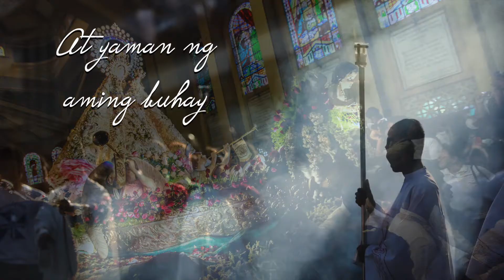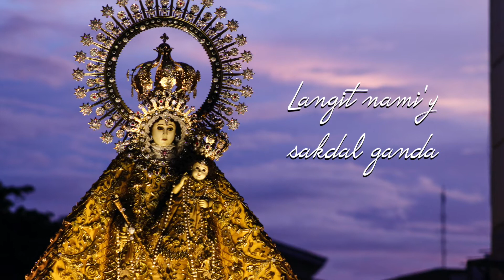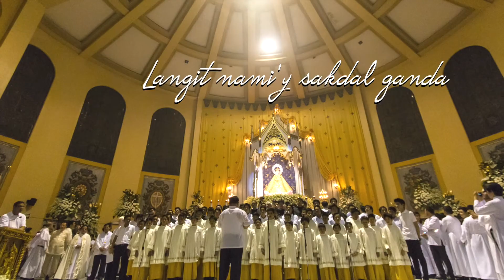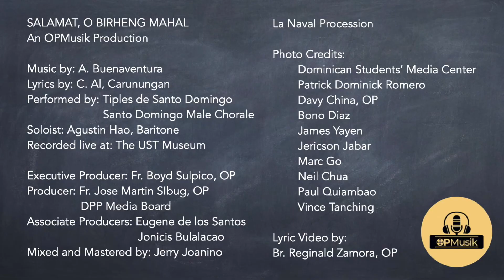Salamat, O Birheng Mahal -Tiples de Santo Domingo & Santo Domingo Male Choir (Official Lyric Video)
SALAMAT, O BIRHENG MAHAL

Lyrics by: C. Al, Carunungan
Performed by: Tiples de Santo Domingo
                        Santo Domingo Male Chorale
Soloist: Agustin Hao, Baritone
Recorded live at: The UST Museum

Executive Producer: Fr. Boyd Sulpico, OP
Producer: Fr. Jose Martin SIbug, OP
                 DPP Media Board
Associate Producers: Eugene de los Santos
                                   Jonicis Bulalacao
Mixed and Mastered by: Jerry Joanino

La Naval Procession
Photo Credits:
        Dominican Students’ Media Center
        Patrick Dominick Romero
        Davy China, OP
        Bono Diaz
        James Yayen
        Jericson Jabar
        Marc Go
        Neil Chua
        Paul Quiambao
        Vince Tanching
Lyric Video by: Br. Reginald Zamora, OP

An OPMusik Production